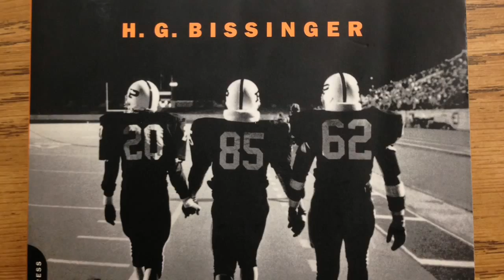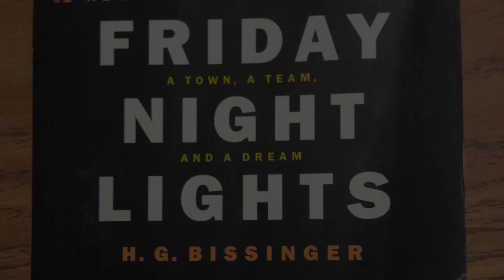Friday Night Lights Book Trailer